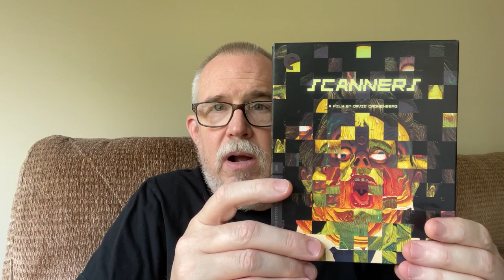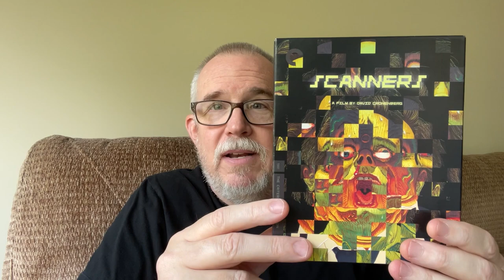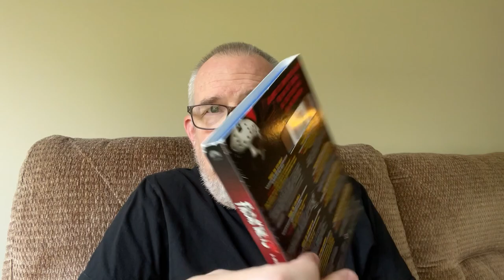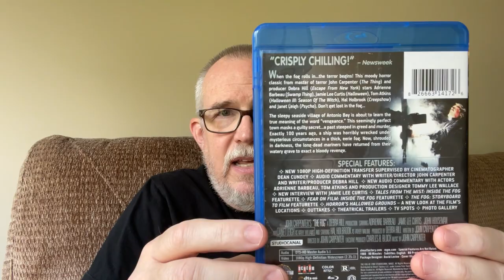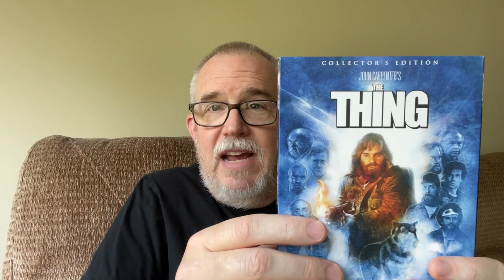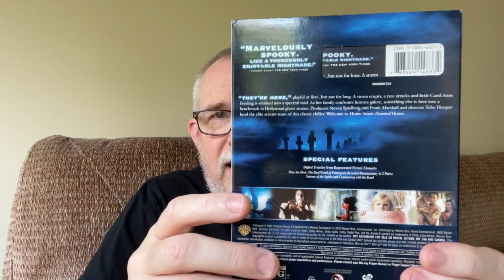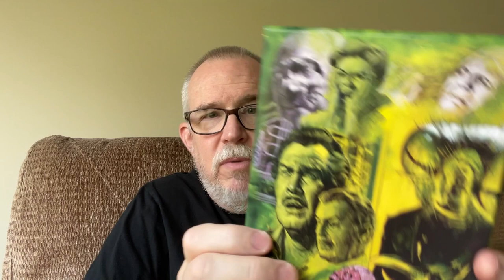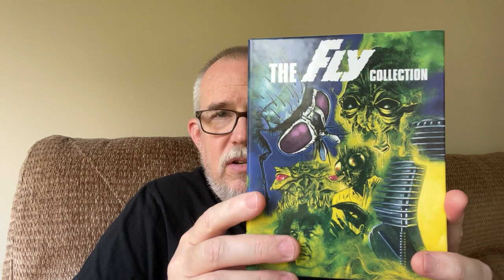Top 10 Horror Films from the 1980s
Here are my top 10 horror films from the 1980s.